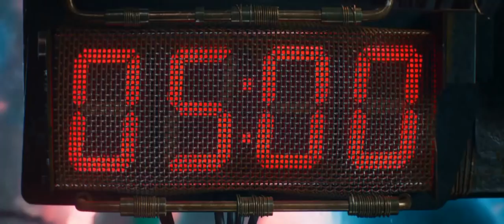Baby Groot Scene in Hindi From Guardians of the Galaxy 2